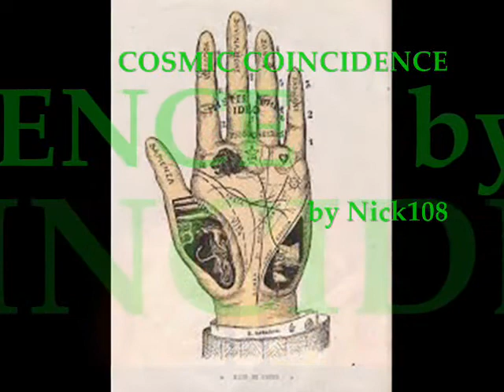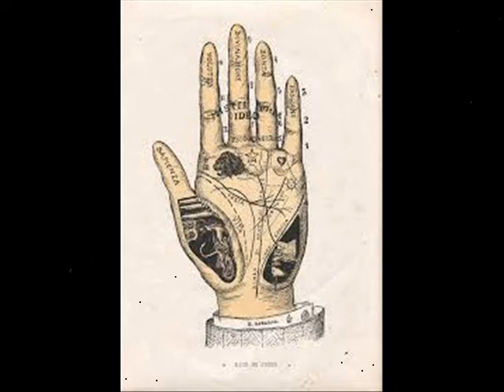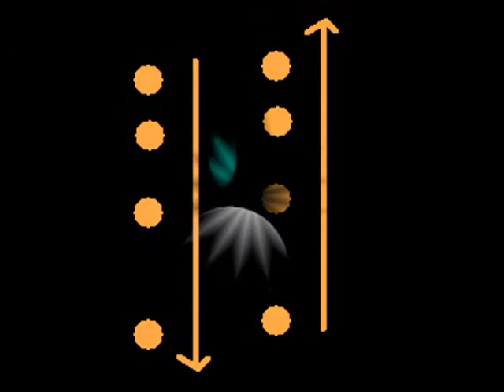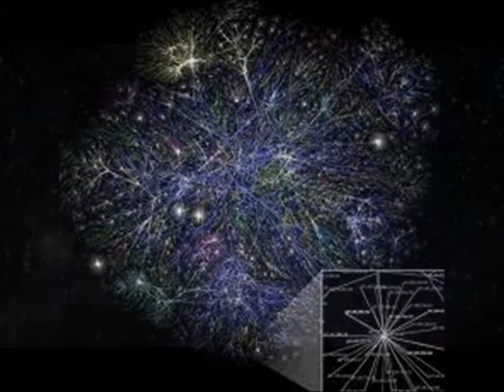COSMIC COINCIDENCE by Nick108